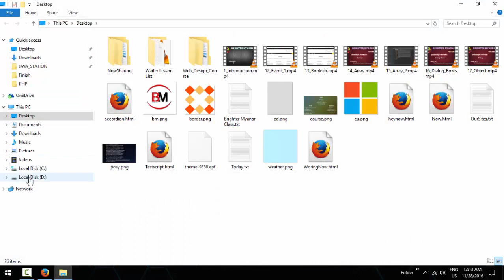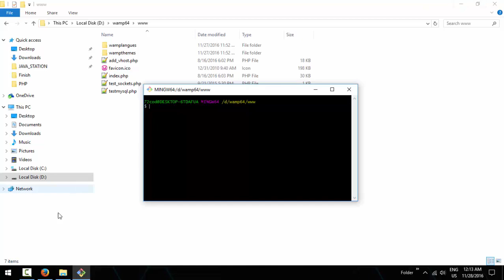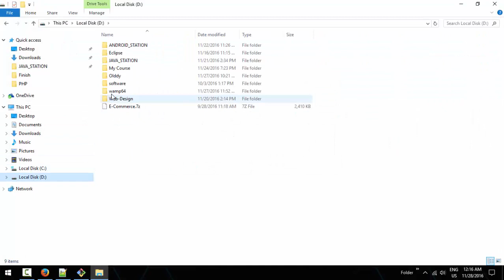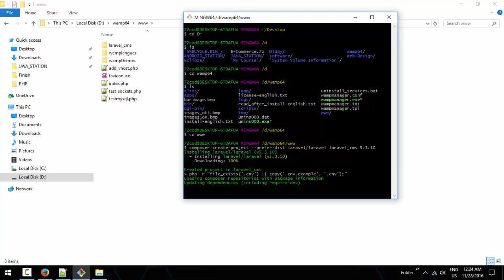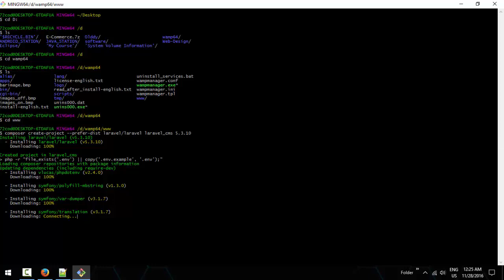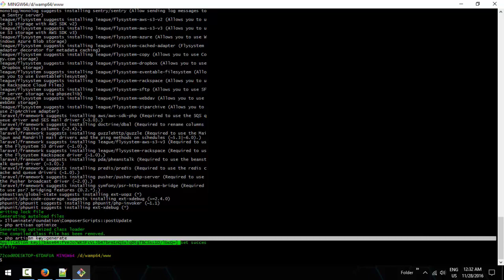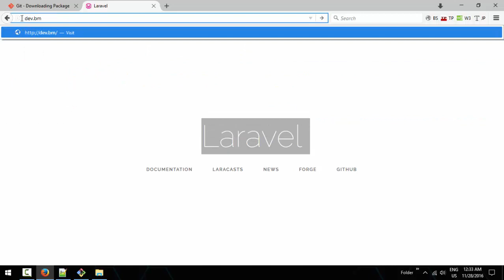6 Creating Laravel Project